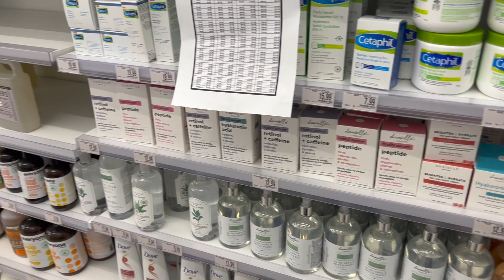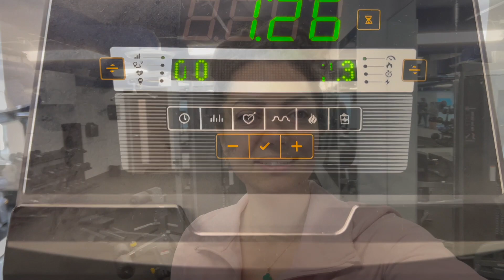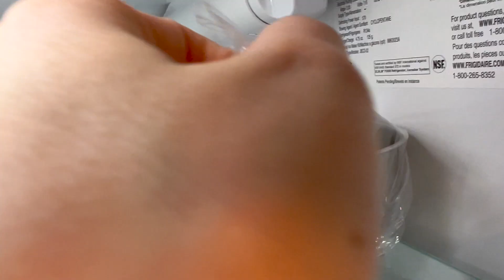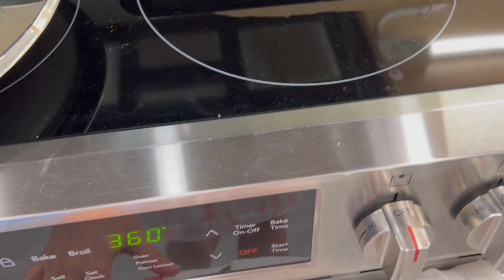معرفی یک محصول خوب برای موی فر، چی شد کلی سبزی سوزوندیم🥹‌، یک هفته غذا چی درست کردیم، چهارشنبه سوری،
چی شد که کلی سبزی سوزوندیم🥹‌، یک هفته قبل عید نوروز غذا چی درست کردیم، معرفی یک محصول خوب برای موی فر، سفره هفت سین، چهارشنبه سوری، و